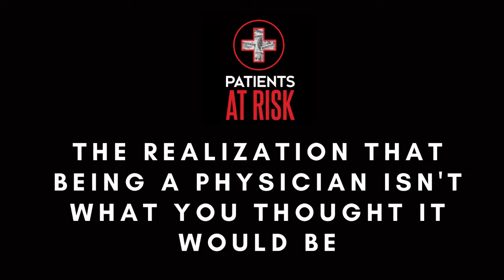Psychiatrist Daniel Hochman MD - Episode Highlights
Psychiatrist Daniel Hochman MD discusses physician wellness, including impairment, the role of 'trophy culture' mentality, and how to seek psychological care without jeopardizing your medical license.